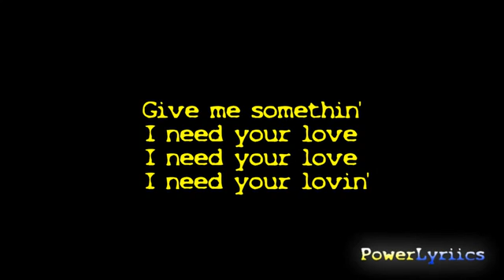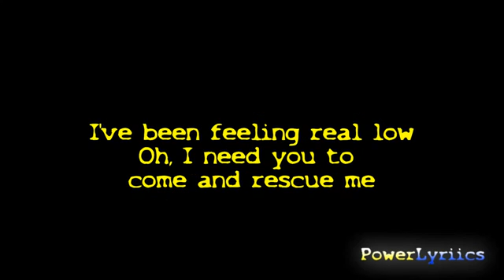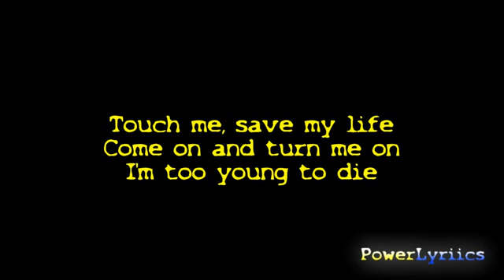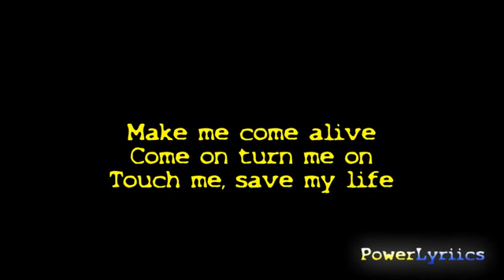David Guetta feat. Nicki Minaj - Turn Me On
This video have been put online by another YoutubeUser.
I've just put the video online to assemble a collection of TopMusic